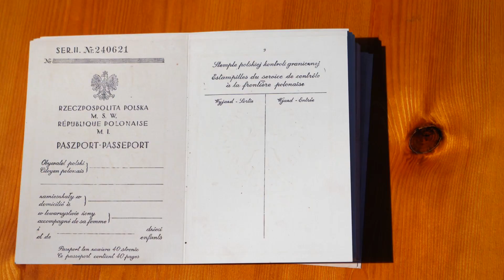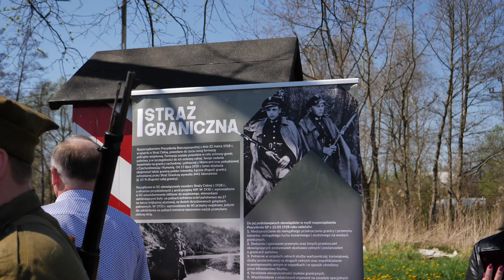Praszkowskie Spotkania z Historią Rodziny! 2023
Przenieśli się w czasie by poznać historię swoich rodzin. Odwiedzili ciekawe miejsca w Praszce i porozmawiali ze specjalistami, którzy zajmują się genealogia. Mowa o uczestnikach Praszkowskich Spotkań z Historią Rodziny.